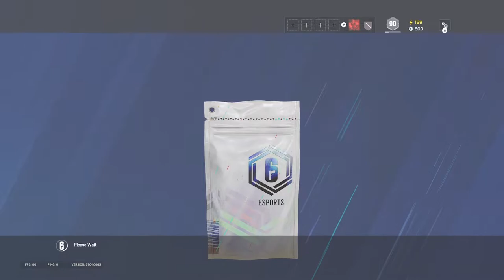R6S esports pack opening gone wrong (Rainbow Six Siege)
Thank you, Ubi!